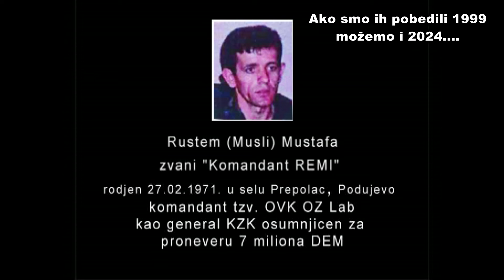Kolokvijalno ,,Ćopava Hijena,,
Srpska predstavnica Fanariota